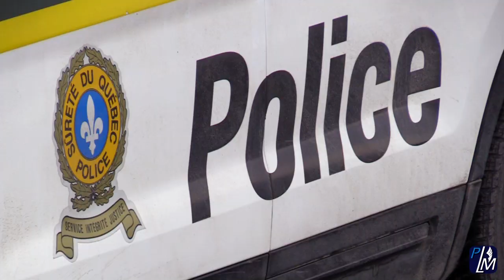Le Sapin de la générosité 2018 | Élèves-Athlètes Ulysse U12 - Bravo les gars!